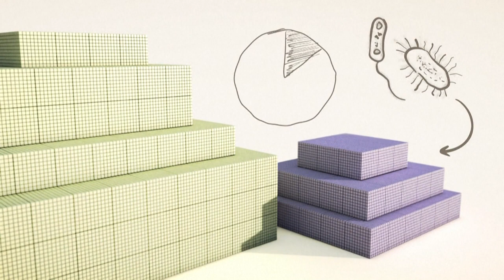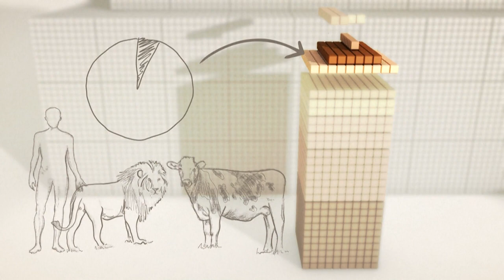La biomasa de la Tierra | AFP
¿De qué está hecha la vida en la Tierra? La masa de todos los seres vivos del planeta, la biomasa está compuesta en un 80% por plantas, principalmente árboles. Videografía sobre la biomasa de la Tierra